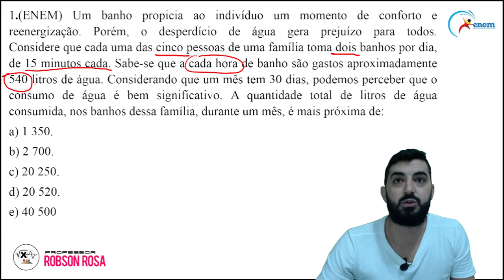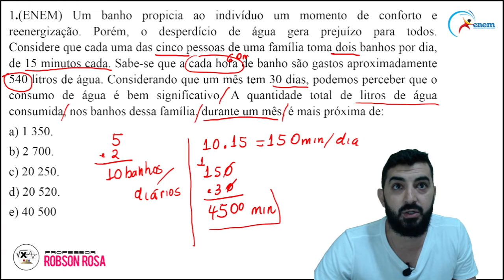QUESTÕES ENEM - MATEMÁTICA BÁSICA - Um banho propicia ao indivíduo um momento de conforto E ...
Quer aprender mais RESOLVENDO QUESTÕES? Então clique no link a seguir e baixe materiais gratuitos no meu site!

1.(ENEM) Um banho propicia ao indivíduo um momento de conforto e reenergização. Porém, o desperdício de água gera prejuízo para todos.Considere que cada uma das cinco pessoas de uma família toma dois banhos por dia, de 15 minutos cada. Sabe-se que a cada hora de banho são gastos aproximadamente 540 litros de água. Considerando que um mês tem 30 dias, podemos perceber que o consumo de água é bem significativo. A quantidade total de litros de água consumida, nos banhos dessa família, durante um mês, é mais próxima de:

Quer aprender mais com a resolução de questões?

Baixe a amostra da apostila de questões EsSA/EEAR clicando no link a seguir.